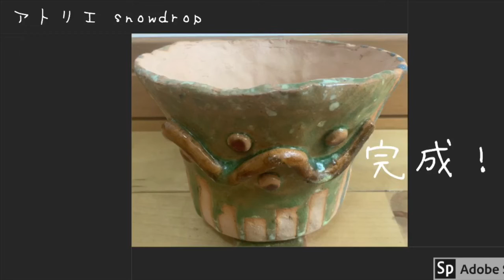夏ART・植木鉢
2019・夏のアートイベント夏ARTで開催した
秘密の球根・植木鉢を作ろう！の動画です♪
実際に講師が作っているところです
今回は紐作りで作陶しています

【　アトリエsnowdrop　】
湘南台にある大人と子どもの絵画造形教室です。
アクリル画や水彩画、陶芸や染色も楽しめます。